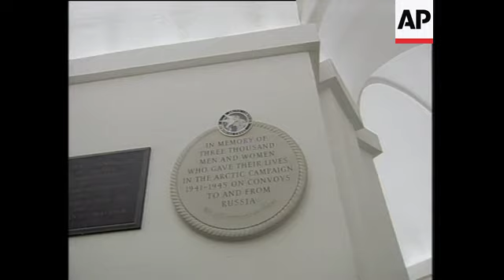Putin, Blair at energy conference, visits St Paul's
1. Interior energy conference - UK Trade and Industry Secretary Patricia Hewitt introduces Russian President Vladimir Putin
2. Putin at podium
3. SOUNDBITE (Russian) Vladimir Putin, Russian President
"The implementation of these agreements places Britain ahead of all international investors in Russia, not just in Europe, but the whole world. I would like to note that our cooperation is not limited to the energy sector. There are promising projects in high technology, including aerospace projects. For Russian companies, the best way to attract investment is the placement of their stocks on the London Stock Exchange."
4. SOUNDBITE (Russian) Vladimir Putin, Russian President
"In relation to this, I would like to mention the project to build a gas pipeline across northern Europe, that will run through the Baltic Sea, then Germany, and finish up near the British coastline. And I'm convinced this plan will mean reliability and stability for Russian gas supplies to the UK, and continental Europe. As you understand, it will create benefits for the efficiency and development of the European economy as a whole."
5. Putin walks away from podium, shakes hands with Blair
6. SOUNDBITE (English) Tony Blair, British Prime Minister
"And the things that bind us together now, in politics, in security or economics are very very strong and of vital strategic importance for our two countries in the wider world. So when we welcome you here, Vladimir, we do so as a friend and a partner but we also do so in the certain knowledge that how our two countries manage this relationship for the future will be of fundamental importance to the lives of people in Russia, and in Britain and in the wider world. And in that spirit we welcome you and in that spirit we thank you for the contribution that you have made, to Russia, to Britain and to our world that requires peace and stability in the future if it is to have progress. Thank you."
7. Blair shakes hands with Putin, they sit down
UK POOL
8. Interior St. Paul's Cathedral, Putin walks in with church clergy
9. Putin with clergy
10. Plaque to people who died going to Russia during the Second World War
11. Putin talking to clergy
12. Wreaths
13. Putin walking away

STORYLINE:

Russia and Britain have sealed an agreement intended to promote investment and development of energy sources and secure an important supply of natural gas for Britain.

The two nations' energy ministers, Igor Yusufov and Stephen Timms, signed a memorandum of cooperation on a North-European gas pipeline between the Russian Federation and Britain in London on Thursday.

British Prime Minister Tony Blair, speaking with Putin at an "energy summit," said new energy deals in Russia by BP and Royal Dutch Shell would make Britain the largest single investor in Russia.

"The potential of the Russian energy sector is enormous," Blair said, noting that Russia had 30 per cent of the world's gas resources and produced as much oil as Saudi Arabia.

Putin said he aimed to double Russia's gross domestic product within a decade. He also said Britain was seen as Russia's most important trade partner.

Britain has its own gas sources in the North Sea but has heavily promoted the use of gas and is expected to become a net importer within four years.

Thursday was the last full day of Putin's visit, which began on Tuesday.

After the energy conference, Putin went to St. Paul Cathedral, where he was given a guided tour by senior clergy.